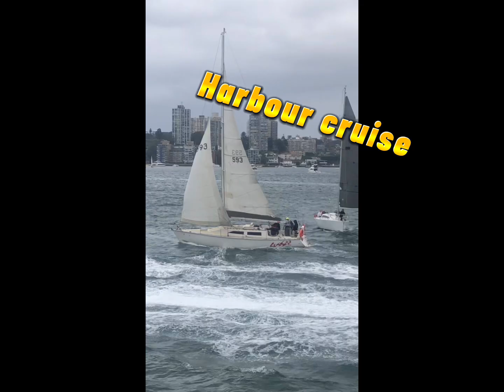Sailing Sydney with so many dolphins and SailGP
AusSea Sailing School is an IYT accredited sailing school and we teach total novices up to international skipper license level, racing and coastal skipper. We operate 7 days a week and our base is in Kogarah Bay, Sans Souci. Check out ausseasailingschool.com.au for courses, pricing and package deals we offer.